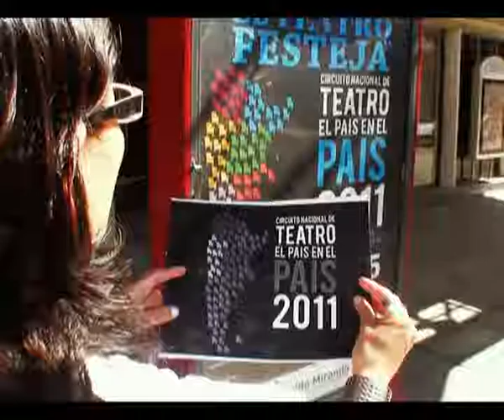P CHACO ESPECTACULOS SABADO 2 1